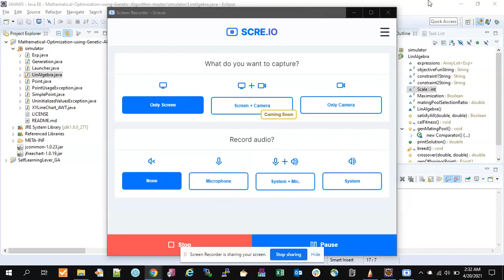Mathematical Optimization using Genetic Algorithm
This project aims at developing a Genetic algo library which supports mathematical functionality and its graphical representation using jfreechart library.